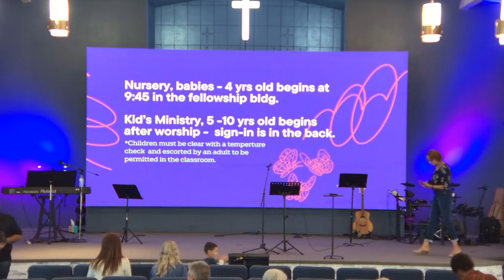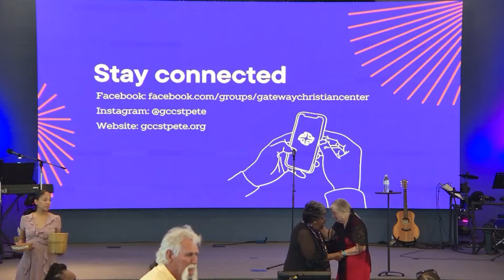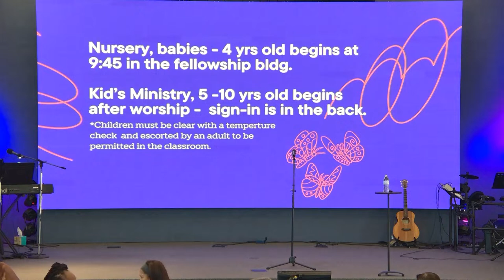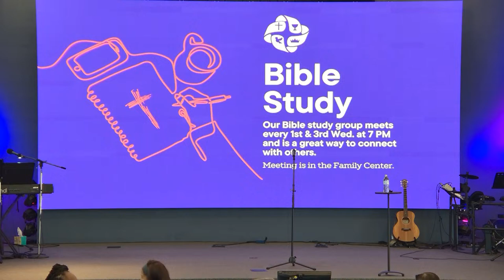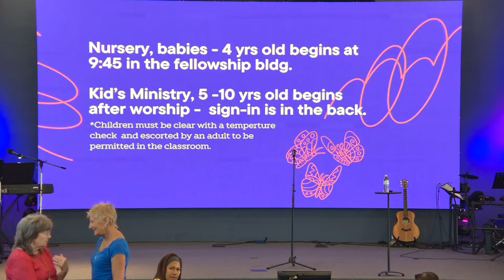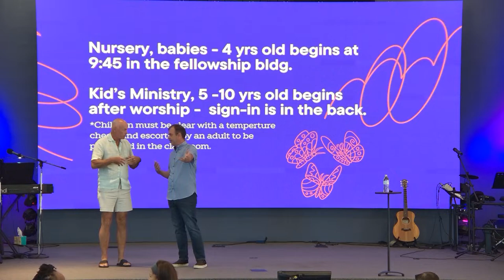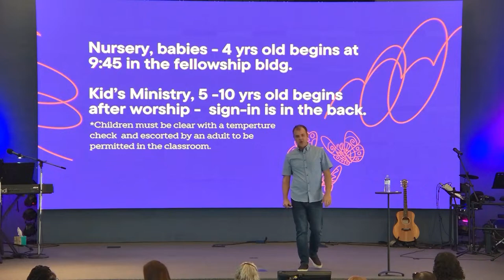GCC Sermon Sunday April 14, 2024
Welcome to Gateway Christian Center | Please join Pastors John & Joanna Eldredge for our Sunday morning service.